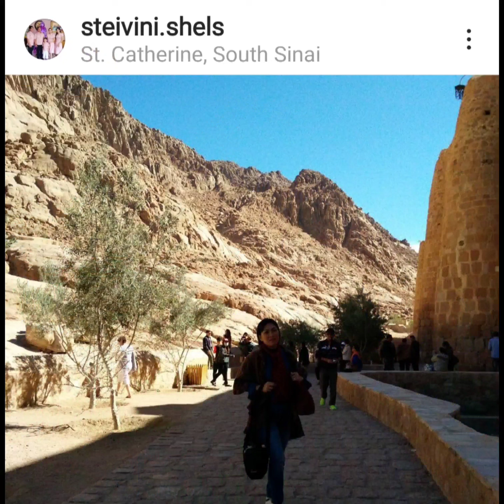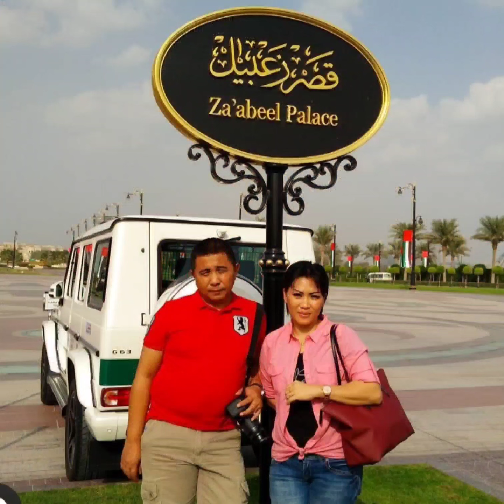Kairo, Yerusalem, Galilea, Yordan, Dubai. Holyland.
Mesir, Israel, Palestine,Yordania,
Berbahagialah mereka yang tidak melihat, namun percaya.